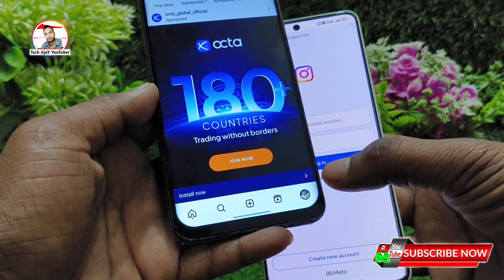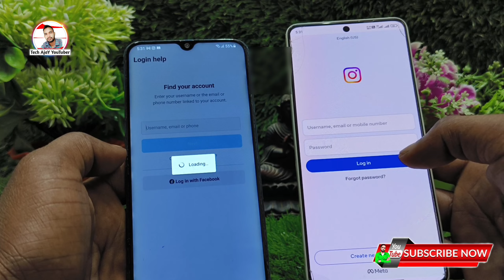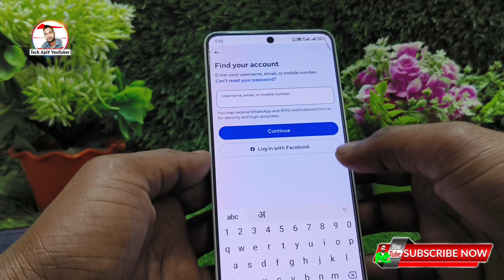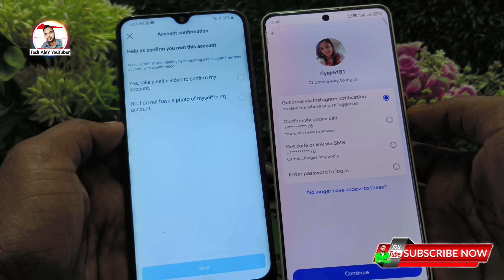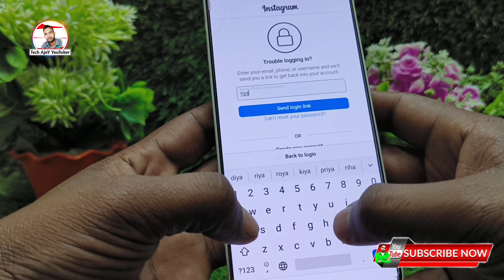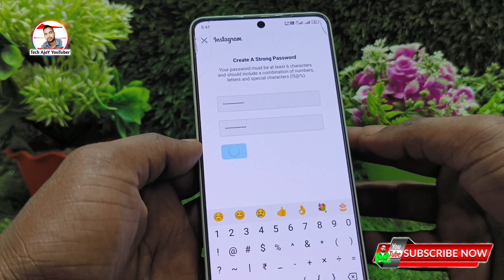How to recover instagram account without phone number and password, bina password ke instagram login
Topic Cover 👎
how to login instagram account if you forgot your password,
how to login inatagram account without email and phone number 2023,
how to recover instagram account without phone number and password,
inaragram ka password kaise pta kare,
bina password ke instagram login kaise kare